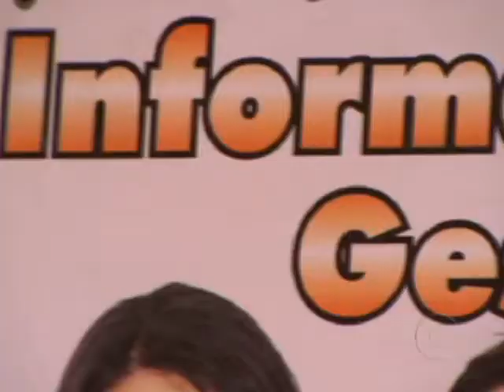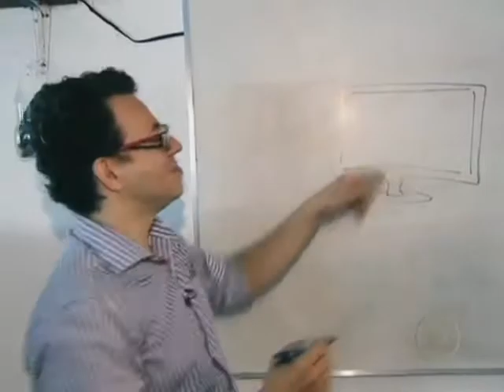Maria Berenice Dias - Fantástico - Rede Globo 22/04/2012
O Fantástico apresentou o caso de um funcionário que participava de um curso de drag queen,  que após reportagem divulgada em 08/04/2012, foi demitido. A Dra. Maria Berenice Dias, advogada especialista em direito homoafetivo, foi entrevistado sobre o tema.